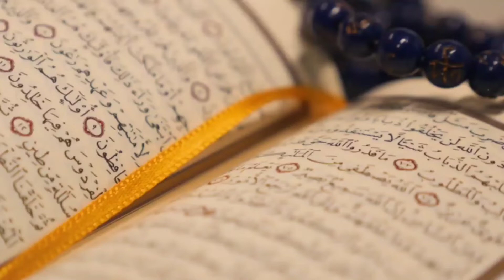Zulqarnayn adolati | Shayx Abdulloh Zufar Hafizahulloh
1. Mustalah hadis:
26 dars.

2. Sahih buxoriy va muslimda bo'lmagan barcha sahih hadislar musnad to'plami
103 dars .

3. Usul e'tiqodi ahli sunna val-jamoa (lalikaiy)
145  dars .

4.Usulul-fiqh.
73 dars .

5. Al-uzru  biljahl :
60  dars .

6. Hukm :
45  dars

7. Namoz hukmi :
39 dars .

8. Talbisi iblis :
54  dars .

9. Rof'ul-malam :
12  dars .

10. Islomni buzuvchilar :
35  dars .

11. Tavhid darsi :
93  dars .

12. Ayollar darslari :
33 dars .

13. Aqiydatul vositiyya :
40  dars .

14. Foyda va qoidalar

15. Addurus fil kitman
10 dars

16. Tafsir darslari:
21, 22, 23, 24, 25, 26, 27 ,28, 29, 30-juzlar

17. Fiqhul AVLAVIYYAT :
63  dars

18. Nusrat va Tamkin:
83  dars

19. Adabul mufrod :
216  dars

20. Uhdud qissasi:
27 dars

21. Qiyomat alomatlari
46 dars

22. Usulut tafsir:
66 dars

23. Ahkom hadislari:
200 dars

24. Dard va davo :
78  dars

25. Qurʼon qissalari:
187 dars

26. Muslima ayol ahkomlari:
60  dars.

27. Himmat
9 dars.

28. Ibn Moja
400 dars

29. Latoif
52 dars

30. Olim Va Mutaʼallim
31 dars

31. Soydul Xotir
102  dars

32. Ibn Javziy Ayollar kitobi
37  dars

33. Suhbat va Majlis odoblari:
24 dars.

34. Nafs fiqhi 92 dars

35. Fiqhi qoidalar 58 dars

38.Abbosiylar siyrati (navbatda) 86 dars.

39. Mamluklar va mug'ullar siyrati (navbatda)
(24 dars)

40.Ayollar ahkomlari 151 dars.

41. Din va dunyo odobi  77 dars.

42. Sunanu nasoiy sharhi: (davom etmoqda)

43. Konstitutsiya islom ko'zoynagida. (21 dars)

44. Usmoniylar tarixi (navbatda) 58 dars.

45. Islomiy hukm asoslari. (Navbatda) 25 dars.

46. Iroq tarixi. (Navbatda) 13 dars.

47. Sekulyarizm (dinsizlik)